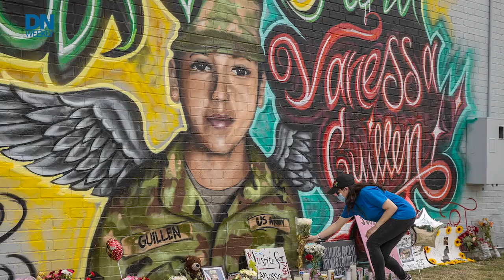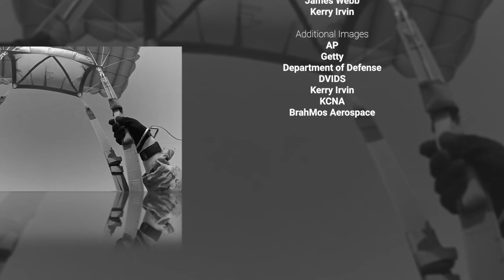Sexual harassment heads to UCMJ and Stuart Scheller speaks | Defense News Weekly Full Episode 2.5.22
Congress and the Pentagon make a move to combat sexual harassment in the ranks, and Stuart Scheller, the Marine who caused a wave of controversy with a viral video criticizing top commanders, speaks to Defense News Weekly. Plus, a new columnist for Military Times makes her debut.